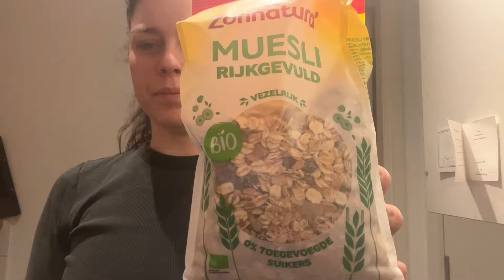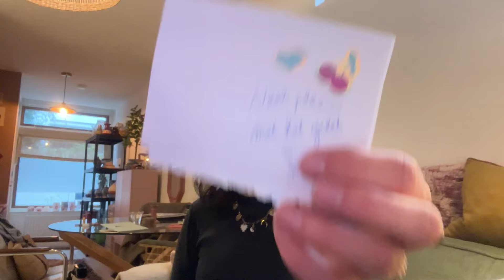Weekvlog 32: Een nieuwe verslaving!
🫶🏻HUISJEINGRONINGEN
❤️‍🔥Lecafestudio_

✨HUISJEINGRONINGEN

Vinted
🫶🏻Annebaay